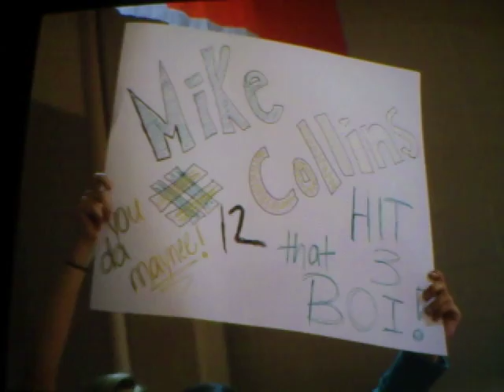Bunn Wildcats 2010 NCC Tournament Champions / Michael Collins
Senior Michael Collins and the Bunn Wildcats defeat Louisburg to win the 2010 NCC Tournament Championship!